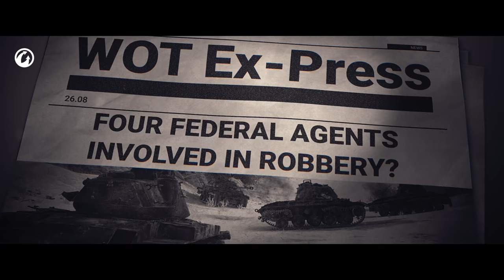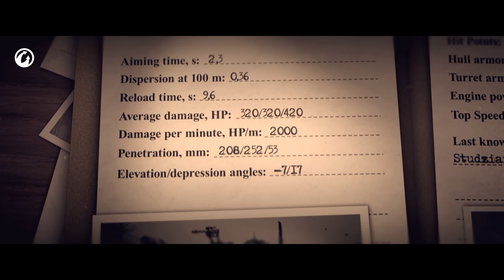Die LIS-Herausforderung beginnt! [World of Tanks Deutsch]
Die LIS-Herausforderung startet bald in World of Tanks. Erfüllt vom 28. August bis zum 7. September die Leistungs- oder Ausdauer-Aufträge. Schließt die Abschnitte der Herausforderung ab und erhaltet Belohnungen: Zubehör, Kreditpunkte, Verbrauchsmaterial, Premiumkonto-Tage und vieles mehr. Der Hauptpreis erwartet euch nach Abschluss der Stufe X: der polnische Premium-Panzer Stufe VIII CS-52 LIS.